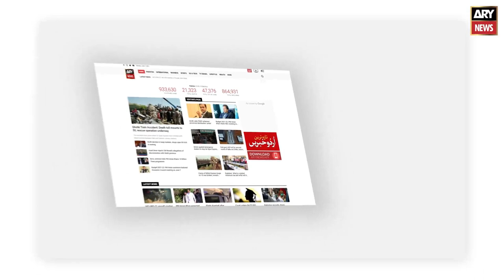Faisal Karim Kundi responds to Imran Khan's announcement of Long March again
Azadi March, Imran Khan Jalsa today, PTI Long March, Imran Khan latest news